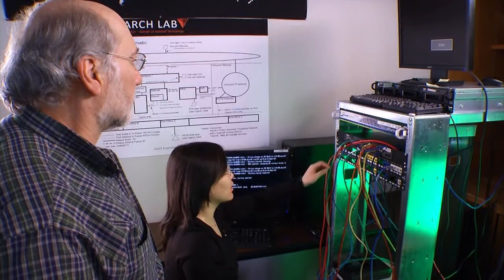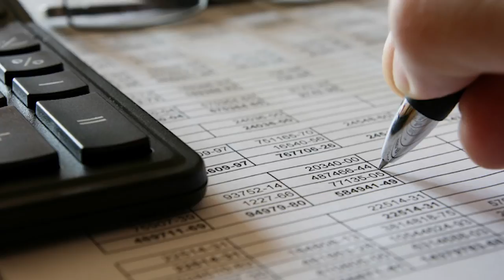Illinois Institute of Technology Professional Learning Programs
Recruiting for IIT's Professional Learning Program